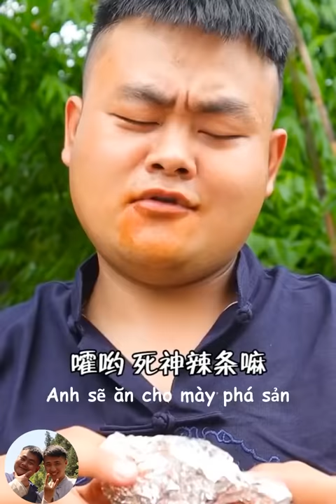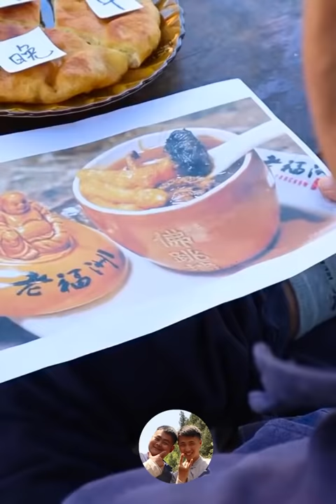Spicy River Snails Rice Noodle & Rabbit with Chili | TikTok Funny Mukbang | Songsong and Ermao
TikTok Funny Videos Collection by Songsong and Ermao

Hello everyone, here are Songsong and Ermao, two brothers who live in the country and love village foods (especially the spicy ones!). We'd like to share our life and bring laughter to everyone.

HAVE FUN!